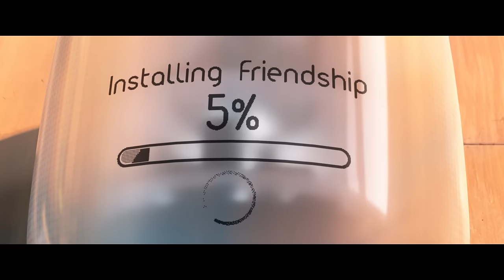Ron's Gone Wrong 7-Minute Preview - Exclusive (2021) | Vudu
Check out this 7-minute preview of Ron's Gone Wrong starring Zach Galifianakis!

Vudu Release Date: December 15, 2021
Starring: Zach Galifianakis, Olivia Colman, Justice Smith, Jack Dylan Grazer
Directed By: Sarah Smith
Synopsis: Twentieth Century Studios and Locksmith Animation's "Ron's Gone Wrong" is the story of Barney, a socially awkward middle-schooler and Ron, his new walking, talking, digitally-connected device, which is supposed to be his 'Best Friend out of the Box.' Ron's hilarious malfunctions set against the backdrop of the social media age, launch them into an action-packed journey in which boy and robot come to terms with the wonderful messiness of true friendship.